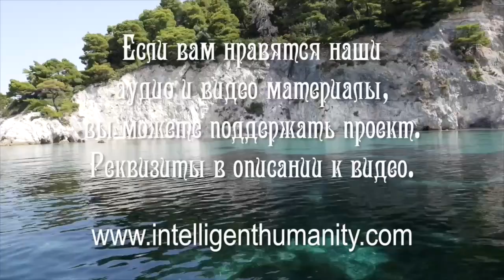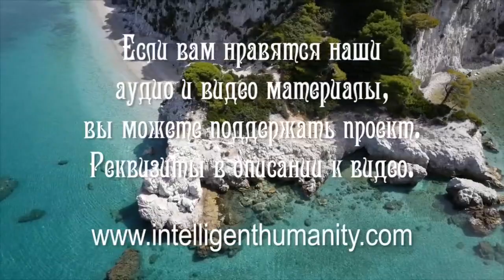Тонкополевые Системы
В рамках традиционной онлайн-встречи Елена, Целительница, ответила на вопрос о комплексных причинах заболеваний, рассказала, какие последствия на физическом плане возникают у людей при разрушении тонкополевых систем.

Видео №1203